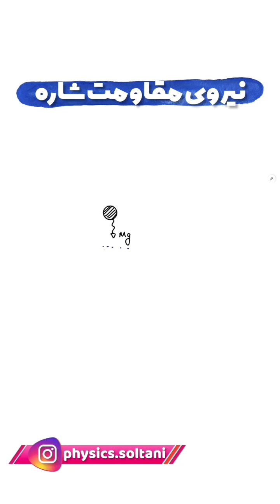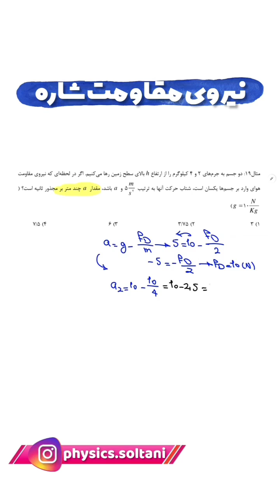مدرس فیزیک امید سلطانی